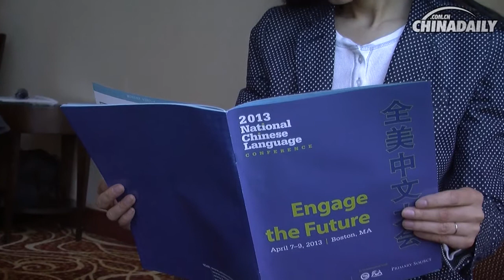Grand gathering of Chinese language practitioners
More than 1,200 educators and policymakers are on top of developments in the teaching of Chinese after a national conference in Boston over the weekend. The 6th National Chinese Language Conference was held in the capital of the Bay State from April 7-9th.Teachers and school and government administrators listened to discussions on a broad mix of topics related to the teaching of Chinese in the US.

Reporter: Yuhan Liu
Video editor: Yuhan Liu
Supervising producer: Calvin Zhou & Yuwei Zhang
Senior Producer: Larry Lee & Liu Baijia